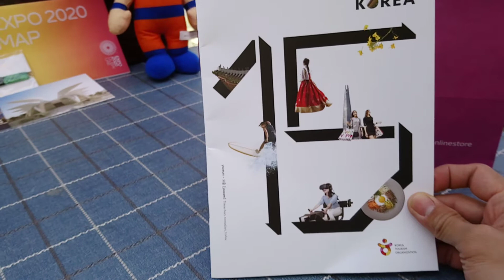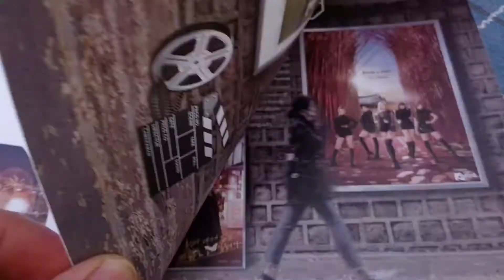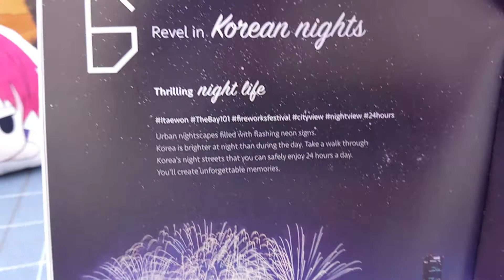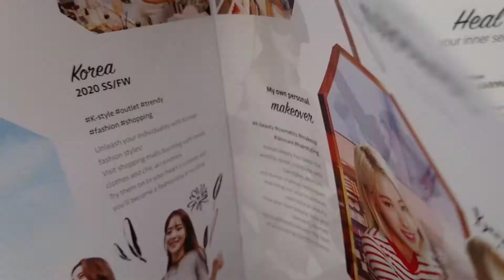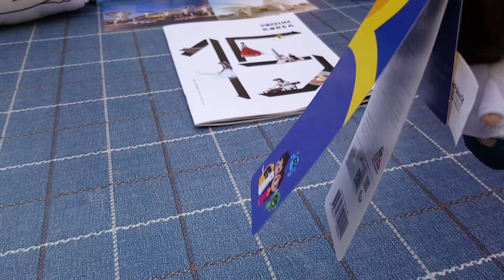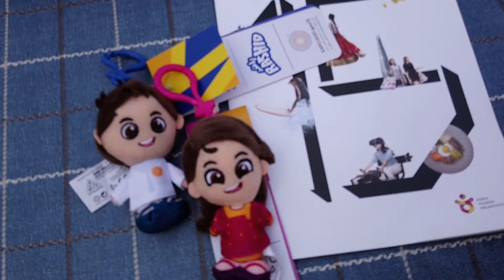The Best of Dubai Expo 2020 expo2020 collection (Part 2)